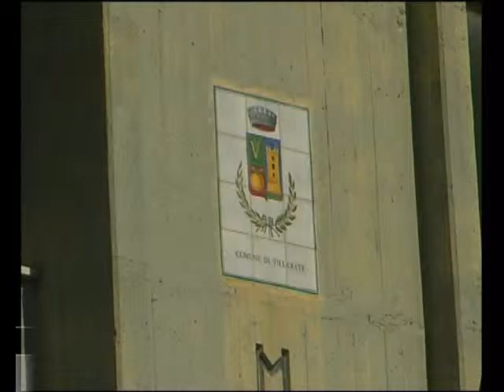VILLABATE - 30esimo Anniversario Antimafia